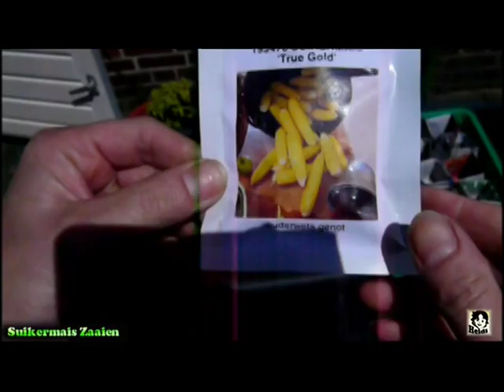De Moestuin #28: Suikermais Zaaien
Mejuffrouw Heidi laat u zien hoe zij haar suikermais een voorsprong wil geven door ze nu voor te zaaien in kranten potjes.